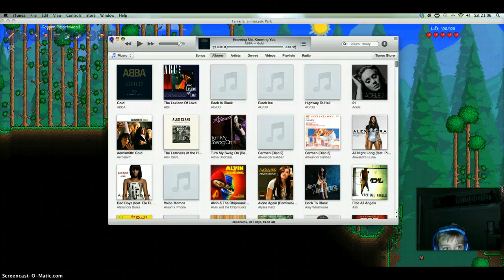Lagarria Ep.1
This is terraria WITH LAG